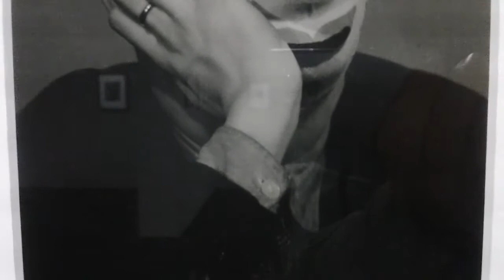Masque de Carnaval 1930 Jacques-Andre Boiffard 1902-1961 Centre Pompidou Paris